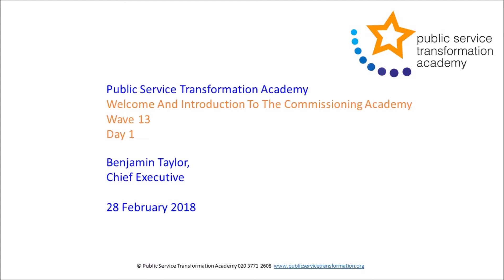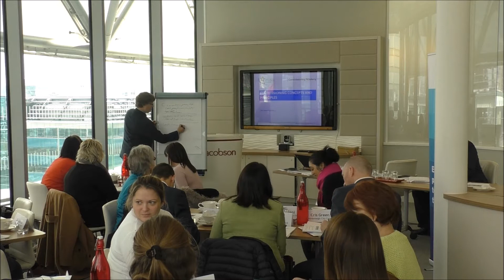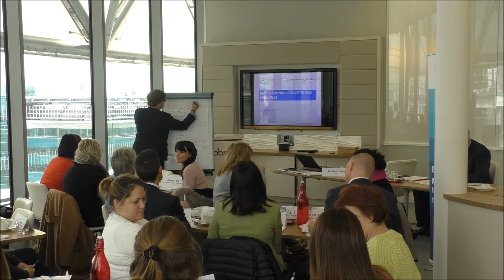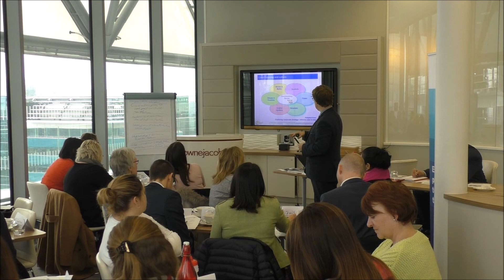Commissioning concepts and principles